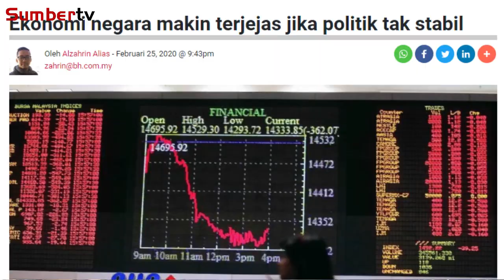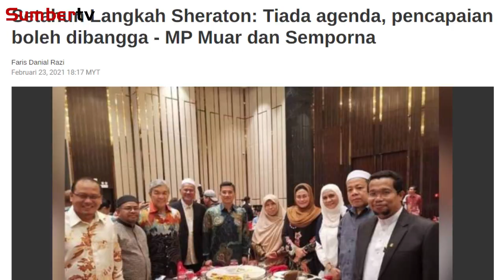Negara Gawat Selepas Langkah Sheraton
Datuk Seri Kamal Amir berkata keadaan politik negara sekarang disifatkan kusut masai dan tiada arah tuju.